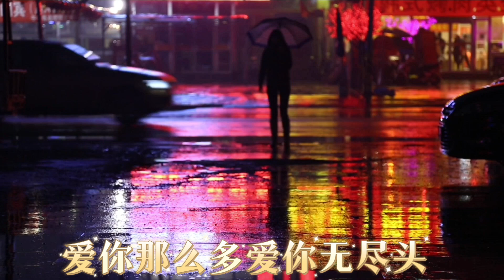伤感情歌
Released on:JUne,2024
Producer:艾唱
 MusicPublisher:艾唱
Composer: AI 艾唱
Lyricist：艾唱